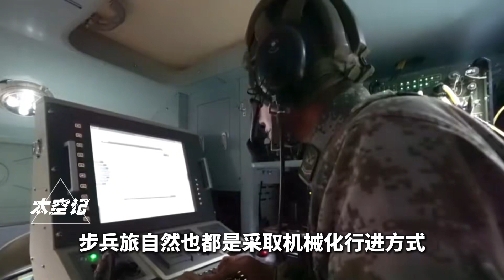解放军，山地步兵旅，镇守西南边境的神兵利器